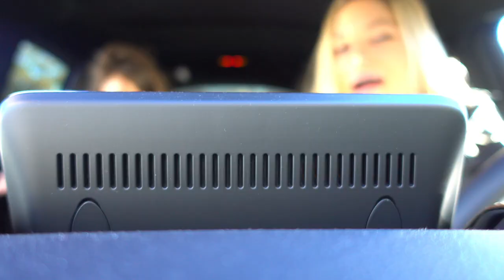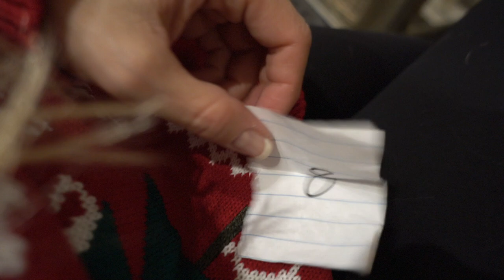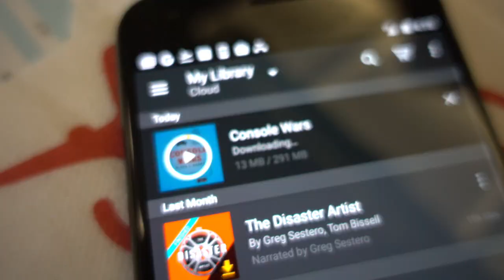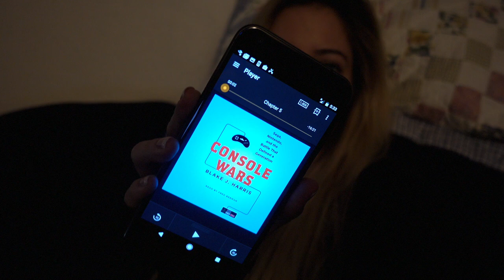AirPods on Plane! | iJustine